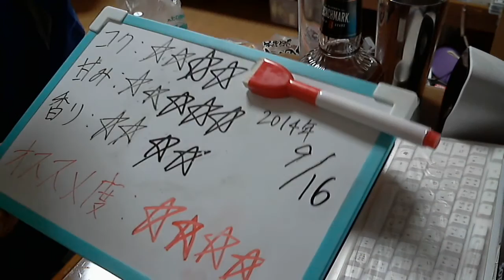酒好きな俺の飲酒動画 part651 ベンチマーク 【ウイスキー】